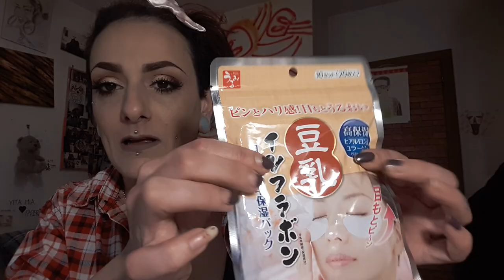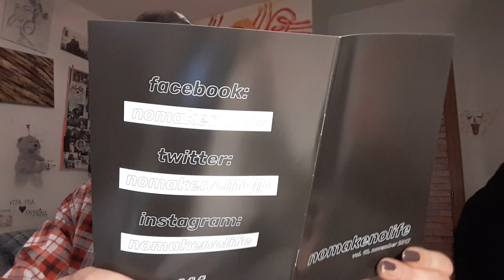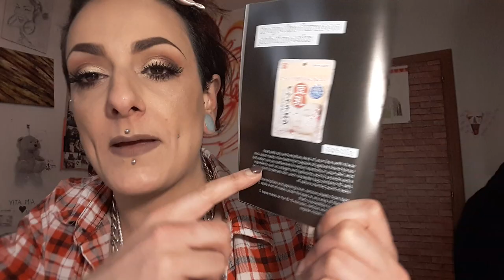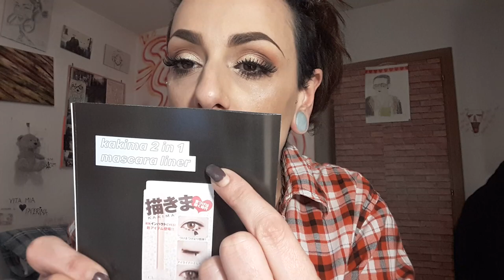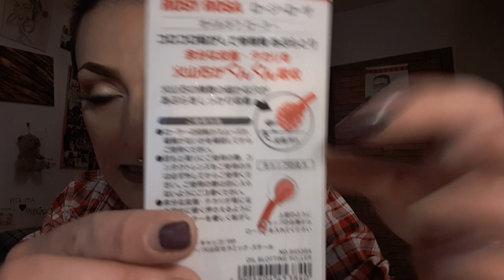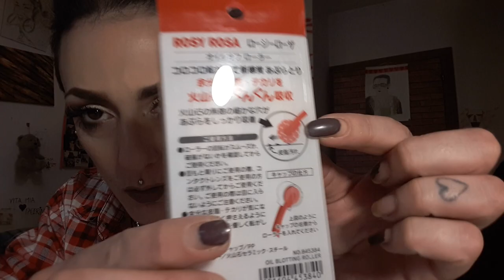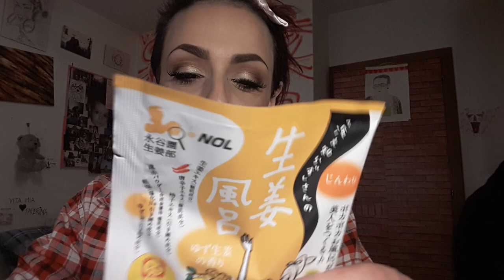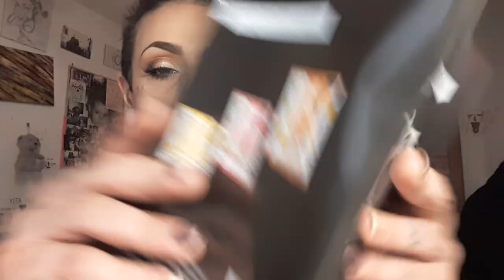✨Box Make-Up Giapponese✨NomakeLife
🍩🍩🍩🍩🍩🍩LEGGI SEMPRE🍩🍩🍩🍩🍩🍩

La Box costa 29,90$. ed è Giapponese Bimbe non Coreana!!! Grande Camy come sempre devo fare la mia sporca figura! Ve amooooo Boe